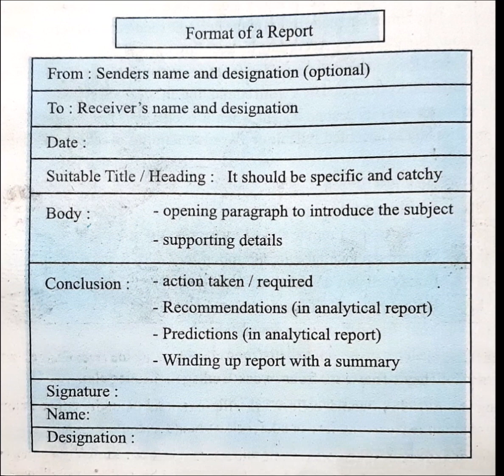Format of report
ICSE CBSE and NCERT English Syllabus